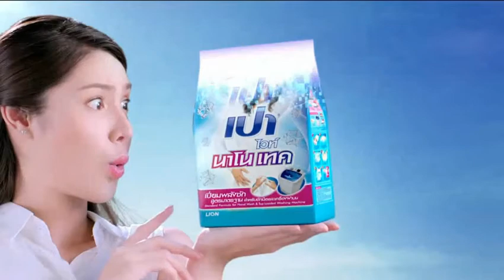VTR ผงซักฟอก เปา ซุปเปอร์ ค.ศ. 2021